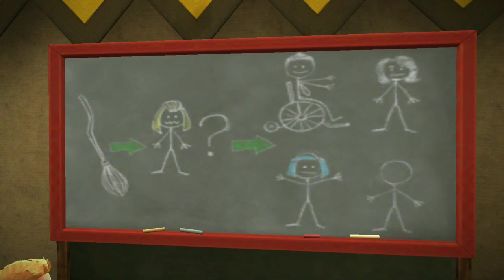GET YOUR OWN BROOM! Harry Potter Hogwarts Mystery TLSQ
I have a feeling that we're not going to get to be friends with Erika anytime soon. Skye, I told you to shut up...
AND OML I JUST NOW NOTICED HOW FLIPPIN BUFF SHE IS!😱

Lookie here, puppies can destroy priceless artefacts or even destroy the earth and we'll love them anyway.

Anyways, let's get our little MC here a broom before she gets another splinter, huh?

xoxo💜Akemi